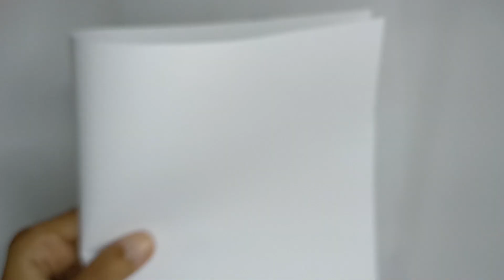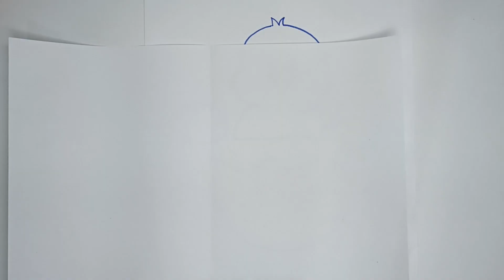Origami Easter Egg | Cara Membuat Origami Telur Paskah | Raylan Kreatif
Sebentar lagi umat Kristiani merayakan Paskah. Pada moment tersebut, biasanya anak-anak sekolah Minggu mendapatkan ayat emas spesial paskah. Momment yang paling dinanti tersebut membuat anak-anak bersemangat dan belajar apa arti Paskah dalam kehidupan mereka.
kami memberikan ide untuk membuat Ide Menulis ayat emas Paskah menjadi unik dan menarik. kiranya, kartu ucapan sederhana tersebut dapat menjadi sebuah ide bagi guru-guru sekolah Minggu yang mengajar, dan menjadi sesuatu yang dinantikan anak-anak dalam merayakan Paskah.
Selamat Paskah bagi sahabat yang merayakan.
Salam Hangat dari Raylan Kreatif.